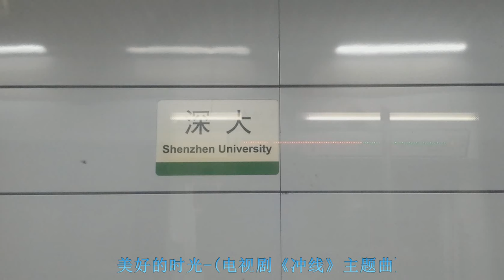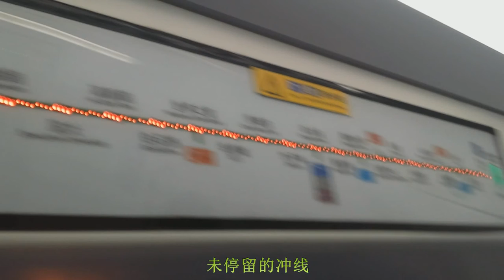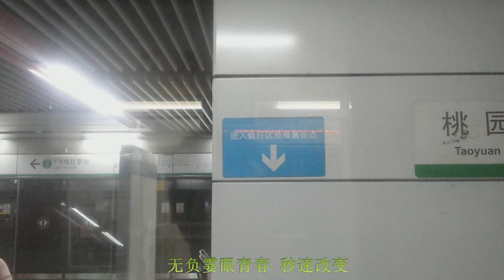深圳地鐵一號羅寶線#10